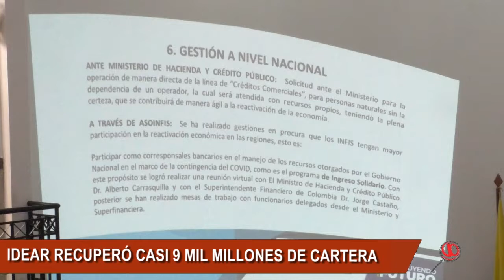IDEAR RECUPERÓ 9 MIL MILLONES DE PESOS DE CARTERA VENCIDA, SOLO FALTA EL OPERADOR